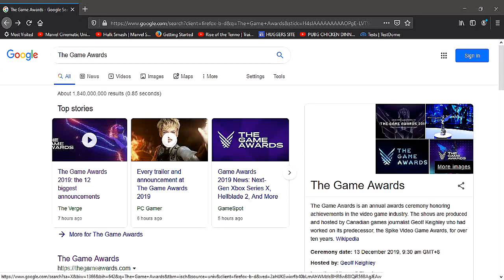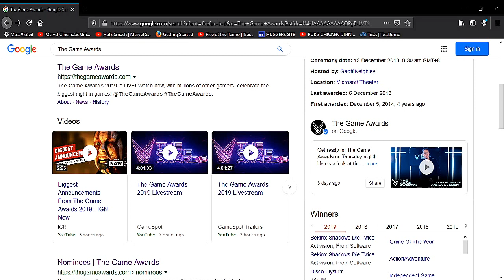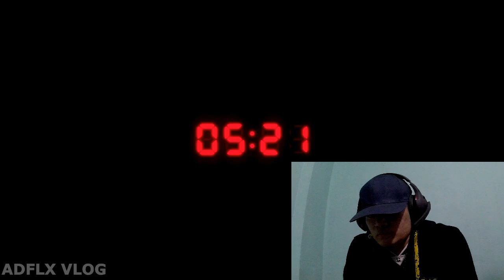Sekiro: Shadows Die Twice wins GOTY - Resident Evil 3 Remake Revealed - ADFLX REACTS